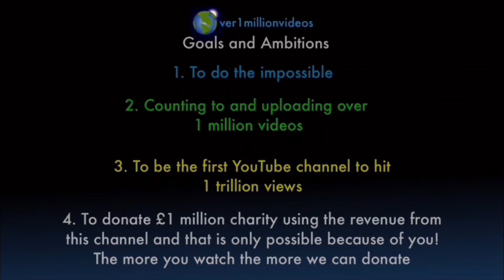Counting to ONE MILLION!!, This is Number 100,341